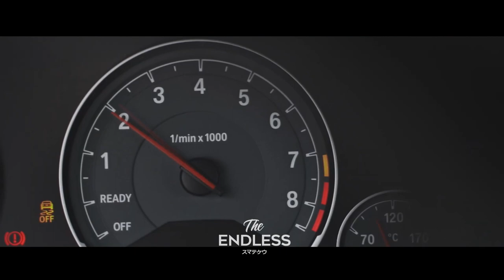HVZVRD - RAGE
Video @ Vladislav Chekunov